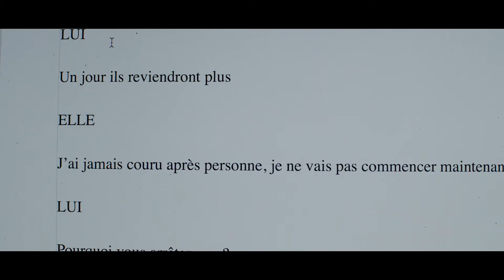ევა - თრეილერი - 8 მარტიდან